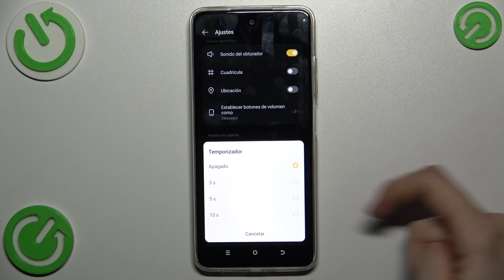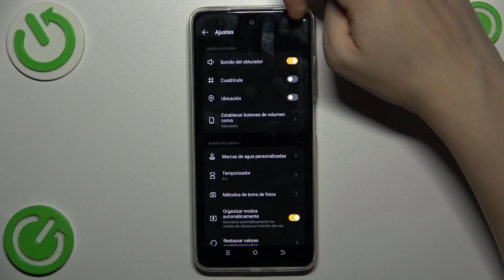Cómo sacar fotos con temporizador en Tecno Pop 8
Con estos simples pasos, estarás listo para capturar momentos especiales con tus amigos y familiares, utilizando el temporizador de la cámara en tu Tecno Pop 8 de forma eficiente y sin complicaciones.

Tutorial sobre cómo utilizar el temporizador para capturar imágenes con Tecno Pop 8.
Cómo fotografiar con temporizador en el Tecno Pop 8.
Cómo tomar fotos programadas en el Tecno Pop 8.
Consejos para hacer fotografías con el temporizador integrado del Tecno Pop 8.
Cómo usar el temporizador de la cámara en el Tecno Pop 8.